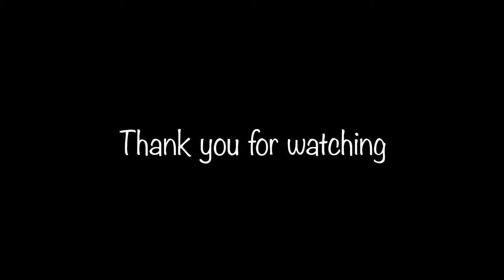Handmade coffee ☕❤️ | How to draw a cup of coffee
Hello Friends,

I created this painting with Camel Artist water colour on a A5 sheet.

Cheers!
Kaushiki (AnkanaaK)